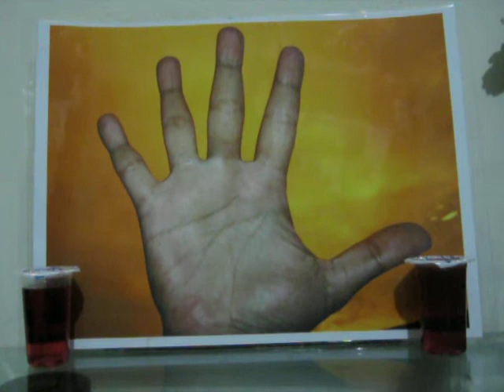Negative Energy Removal Frequency , Healing Frequency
If you need miracle,healing and deliverance from all demons and evil spirits,just place your hand on mine and i rebuke all evil spirits and sicknesses from your body now, be healed and set free now in Yahushuah' mighty name.

Luke 11:20
But if I drive out demons by the finger of God(the power of God), then the kingdom of God has come upon you.

Matthew 11:5
The blind receive sight, the lame walk, those who have leprosy are cleansed, the deaf hear, the dead are raised, and the good news is proclaimed to the poor in the mighty name of Yahushuah.

I release healing, shalom, and holy fire all over your body, soul, mind, and spirit in Yahushuah mighty name!

YAHUSHUAH: yes, it is My appearance on your shofar

It was a sign that My power is with your shofar

My power remains with your shofar even if the image has changed.

It was a sign to let you know than that My power is with your shofar

My power and anointing is with your shofar as I blessed them for you